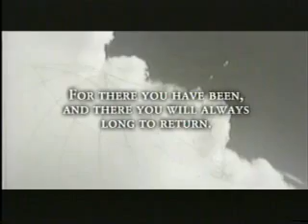Lockheed Martin - Century Of Flight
Lockheed Martin's dedication to 100 years of flight.